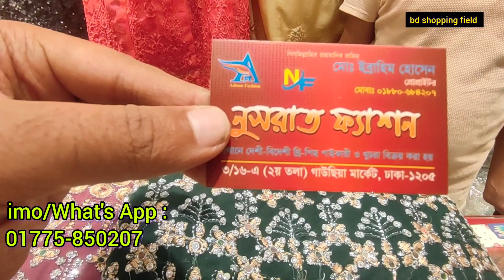গাউছিয়া থেকে লেটেস্ট পার্টি গাউন ড্রেস | Indian latest party gown dress design 2023